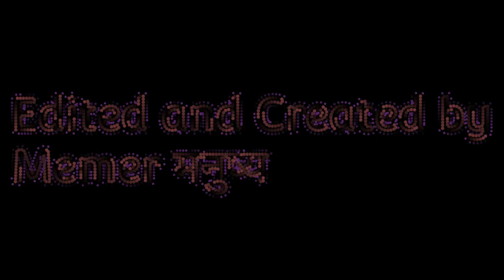sigma rule short video sigma funny moments || sigma memes sigma memes compilation sigma rule(2)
sigma male in hindi,sigma male,sigma male hindi,sigma male song,sigma memes,sigma memes compilation,